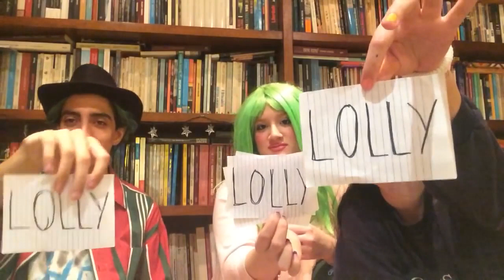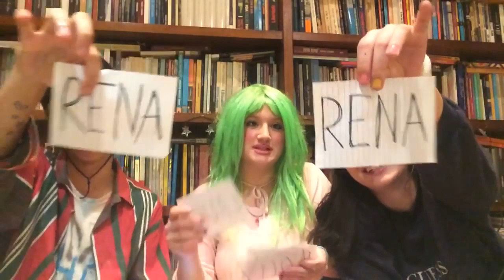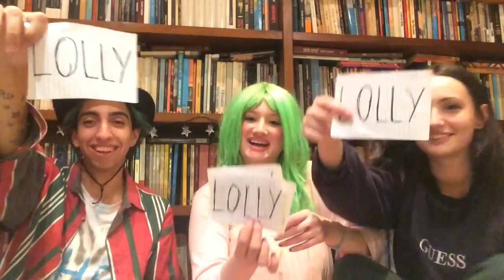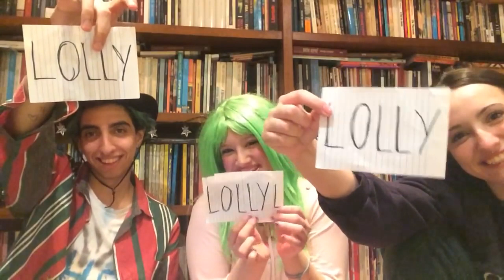Tag: Quem é mais Provável. Lolly Vômito Laurel E Rena ♡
o vídeo está no canal Lolly Vômito Laurel e Rena vídeos, mas é listado como Vídeo Não Listado!!! gosto tanto dele que decidi postar aqui no meu canal q tamb é um acervo de vídeos da Lolly e da Laurel!!, só q em modo Público!! acho esse vídeo bem legal e Naum merece ser não listado :) xoxo